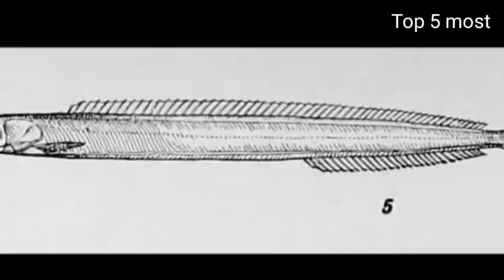5 Animals That Look Harmful But Deadly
5 Animals That Look Harmful But Deadly

Watch and Be Informed about our topic for today.

Watch, learn and share 😍